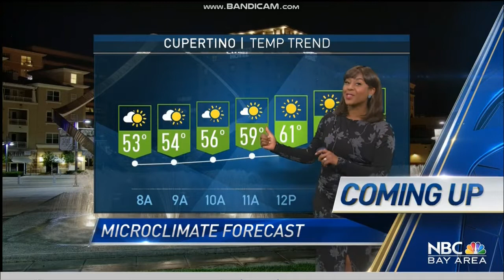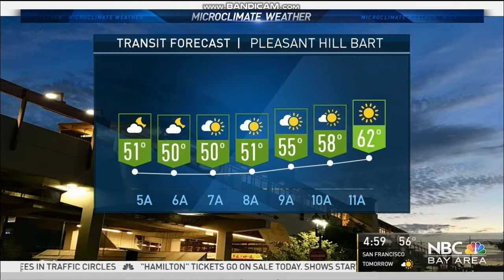KNTV Today in the Bay at 5am open October 22, 2018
Taken on Monday, October 22, 2018 on KNTV 11 San Jose-San Francisco-Oakland, California.